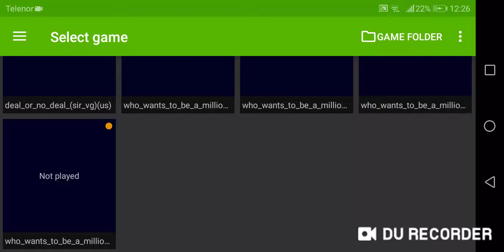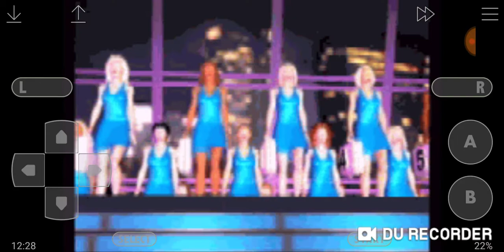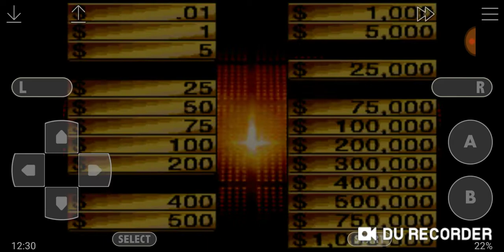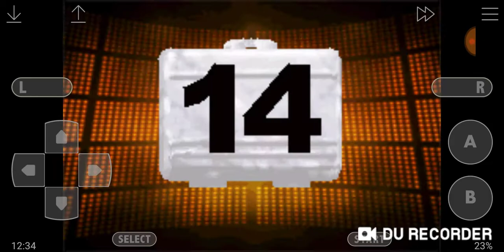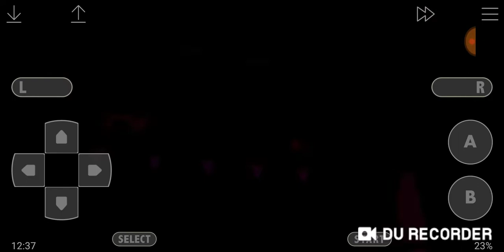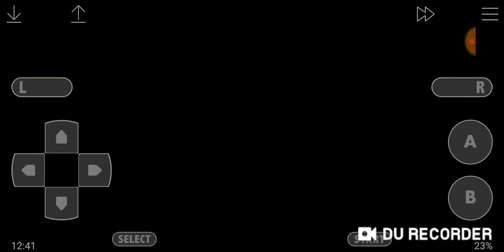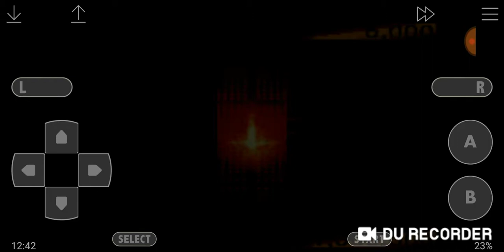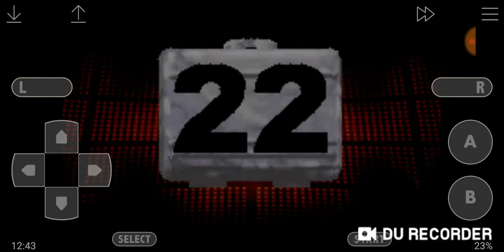Deal or no deal gba run game 1